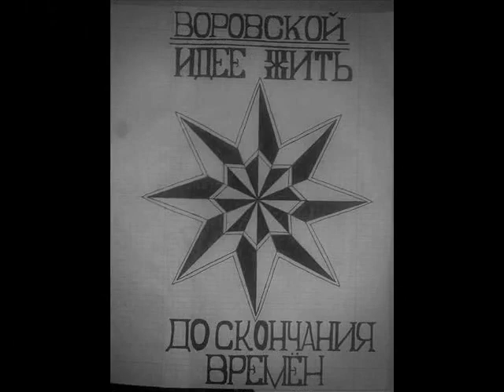giorgi svanidze .J.V.S.S.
giorgi svanidze usisxlo